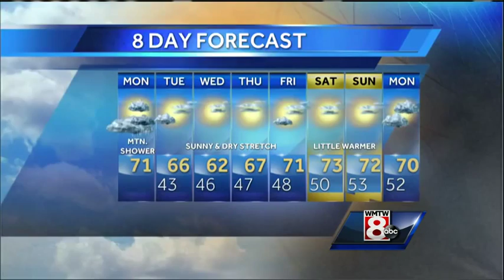Mallory's Monday Morning Weather Forecast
How's the weather looking for your Monday? Get your latest Maine's Total Weather video forecast from Meteorologist Mallory Brooke.